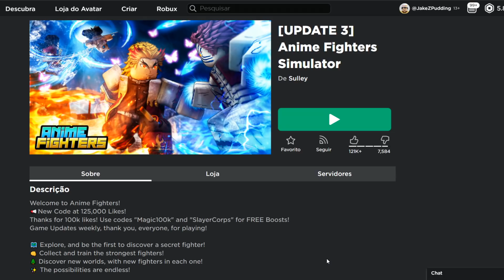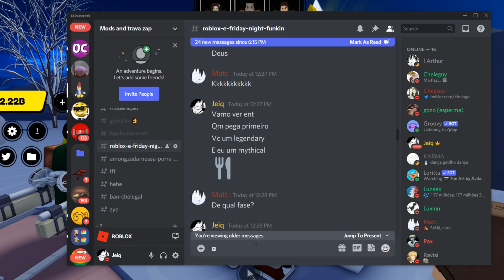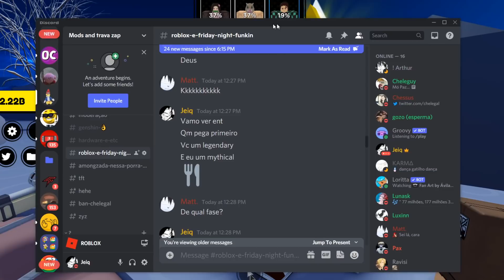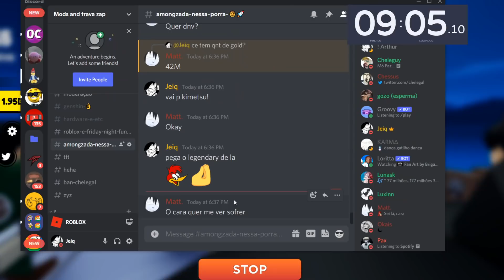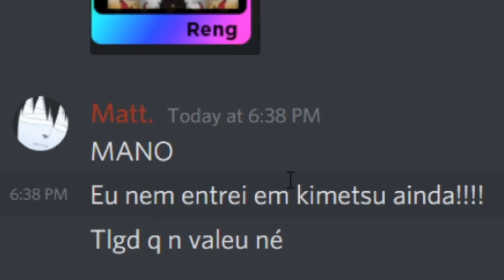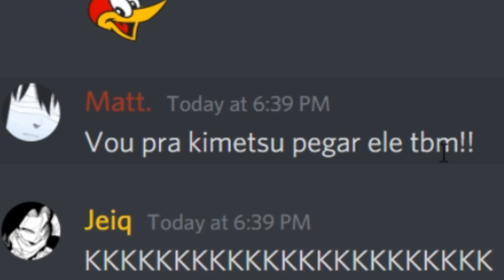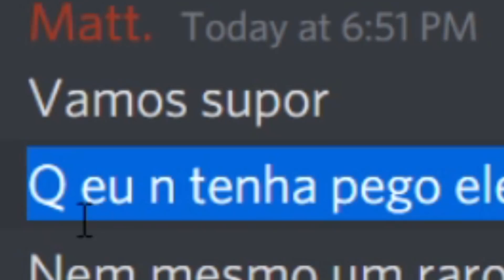O NOVO 𝗠𝗬𝗧𝗛𝗜𝗖𝗔𝗟 DE KIMETSU É 𝟬,𝟬𝟬𝟴% DE CHANCE DE PEGAR... (TÃO FORTE QUE JÁ ENTROU PRO 𝗠𝗘𝗨 𝗧𝗜𝗠𝗘)